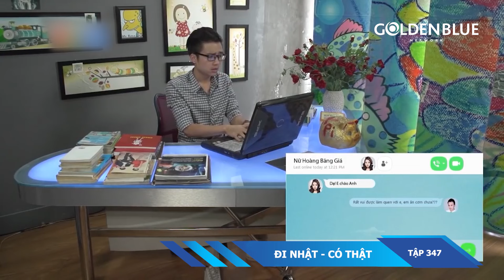ĐI NHẬT - CÓ THẬT | TẬP 347 | SERIES PHIM HAY CHI PU, B TRẦN, MẠNH QUÂN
Bộ phim sitcom hài hước và dí dỏm, luôn mang đến cho các bạn những tiếng cười thoải mái và sảng khoái.
Diễn viên

Chi Pu - Nana công chúa
Trần Quốc Anh: Phan Lãng Tử
Anh Vũ: Trung Dũng Sĩ
Vân NaVy: Kiểu Linh Phù Thủy